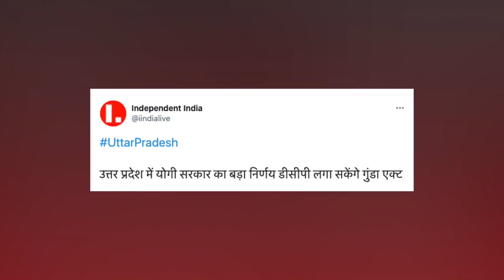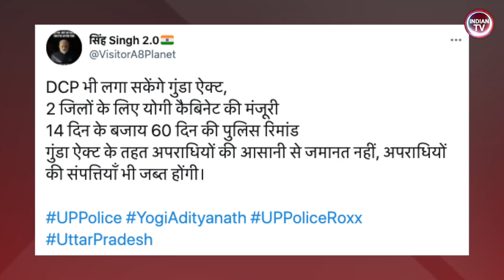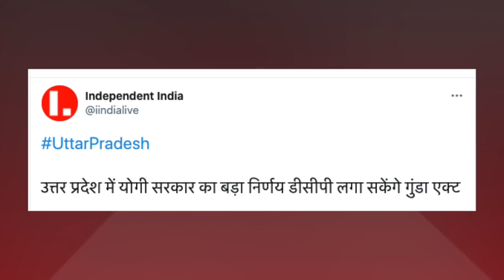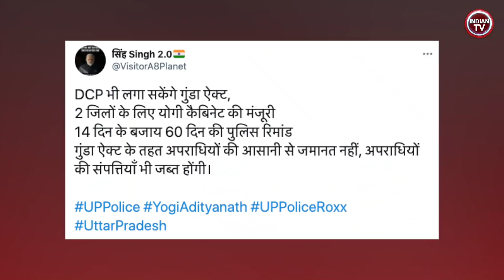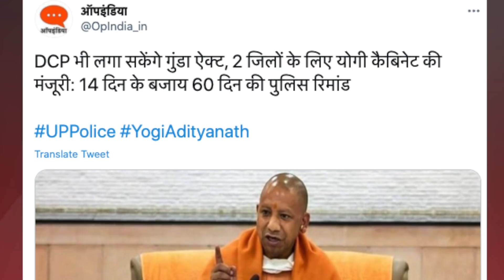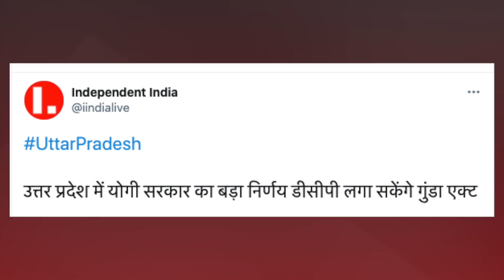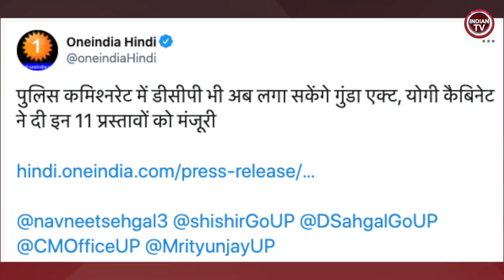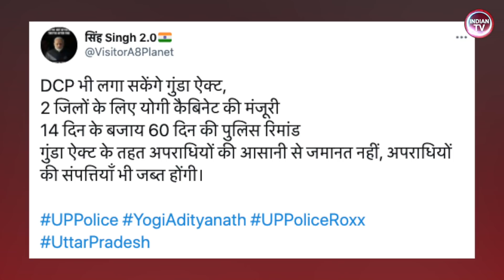CM योगी आदित्यनाथ सरकार का बड़ा निर्णय अब बनाया गुंडा एक्ट विरोधियों में कम्पन शुरू कठोर कानून बना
सोनिया राहुल को बड़ा झटका PLA ने भारत के आगे घुटने टेके मोदी ने वो किया जो नेहरू सोच भी नहीं सकते थे

दिल्ली कोर्ट का बड़ा झटका केजरीवाल की AAP पार्टी के पार्षद को बड़ा झटका कन्हैया कुमार का खेल भी खत्म

किसान आंदोलन की साजिश किसने रची सनसनीखेज खुलासा USA से पीटर फ्रेडरिक पर भयंकर खुलासा आंदोलन बेनकाब

टूलकिट पर भयंकर खुलासा मोदी सरकार का खालिस्तानी गैंगपर एक्शन राकेश टिकैत बौखलाया टिकैत का खेल ख़त्म

दिल्ली पुलिस ने केजरीवाल राहुल संजय सिंह को मुँह तोड़ जवाब दिया Amit Shah बड़ा एक्शन Zoom करेगा खुलासा